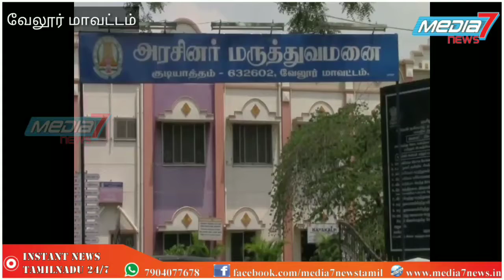விஷபாம்பு கடித்து பெண் உயிரிழப்பு உறவினர்கள் பாம்புடன் காவல்நிலையத்தில் புகார்